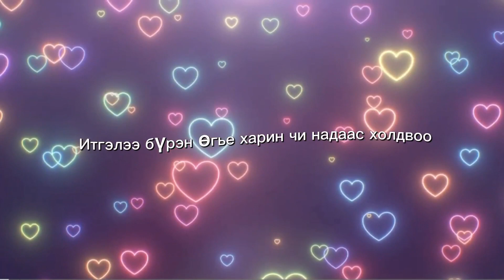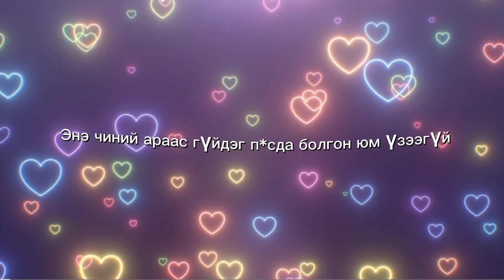Enkhe x Erkhem, Indigo lemon, Gvne&Xmo-Hairiin sul tal (lyrics)🤍